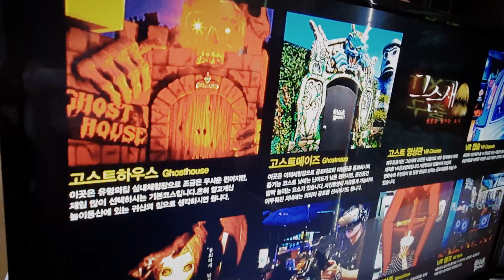귀신의 집에서 미로 탈출하기~!! 제주 고스트 하우스, 고스트 메이즈, 유령의 집 Ghost House Ghost Maze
간니닌니가 미로에서 탈출을 해요
근데...미로가...귀신의 집 미로예요!!!

과연 간니닌니는 귀신의 집 미로에서 탈출할수 있을까요?